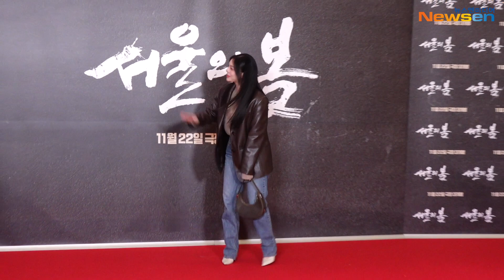에일리(Ailee), 자신감 넘치는 애티튜드(서울의 봄 VIP시사회)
가수 에일리가 11월 16일 오후 서울 강남구 봉은사로 메가박스 코엑스에서 열린 영화 ‘서울의 봄’ VIP 시사회 포토월에 자리해 포토타임을 가지고 있다.